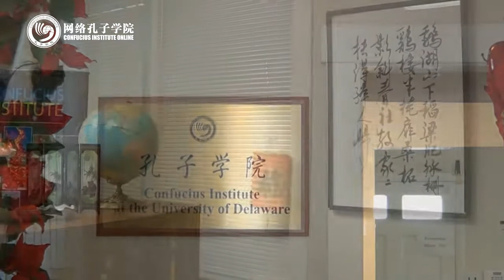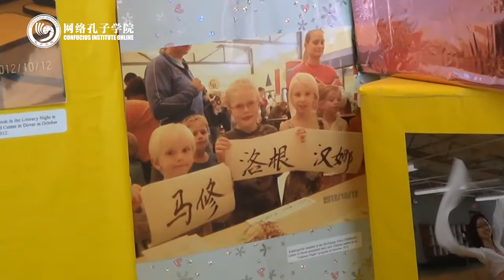2013孔子学院网络春晚——新春祝福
学校：美国特拉华大学孔子学院

chunwan.chinese.cn